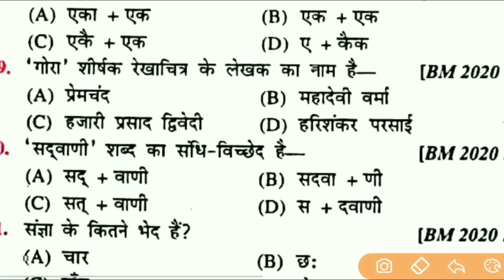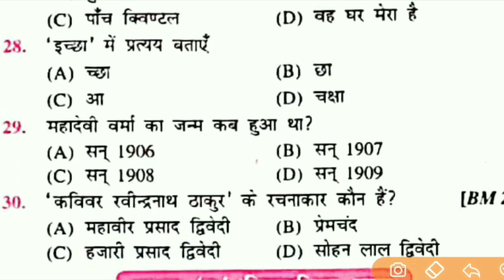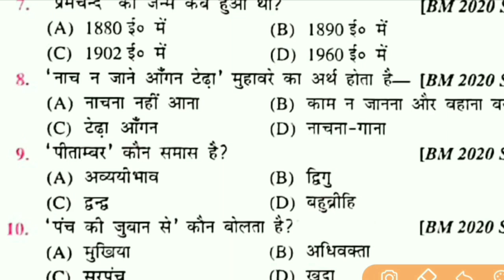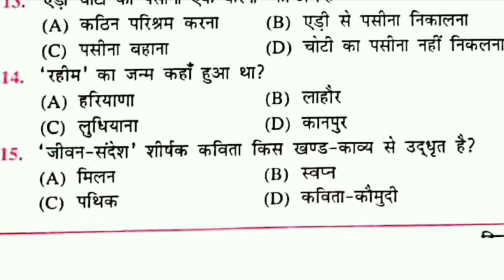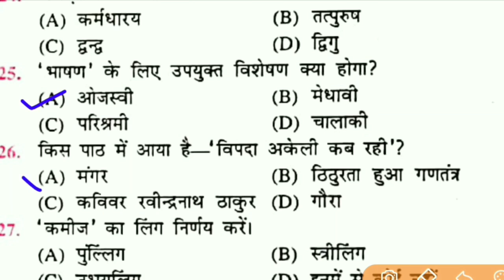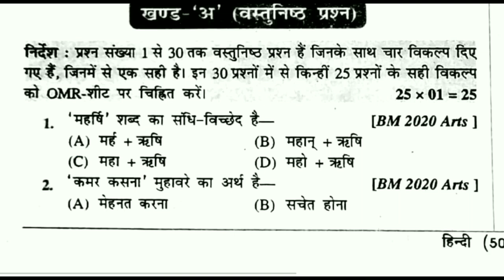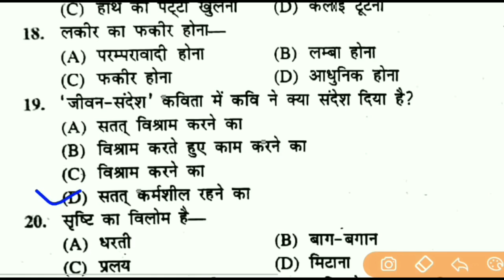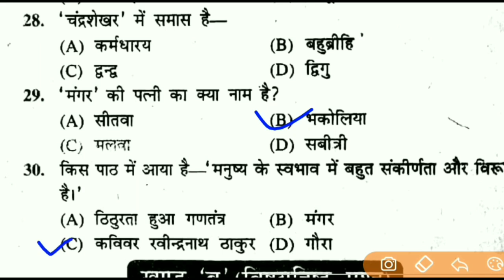12th Hindi 50 marks पूरे किताब से 100 vvi प्रश्न, bihar board Hindi important question 2020 exam